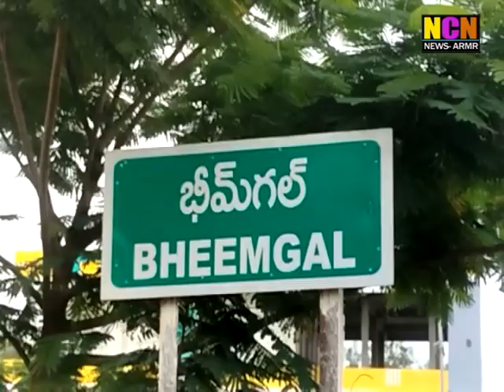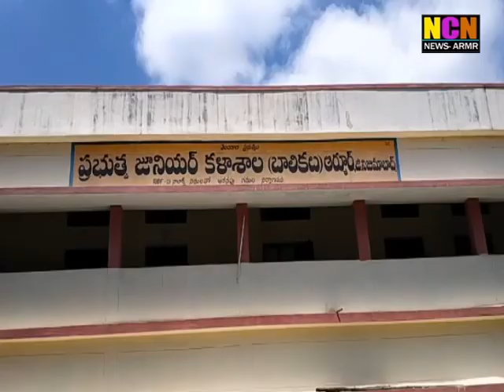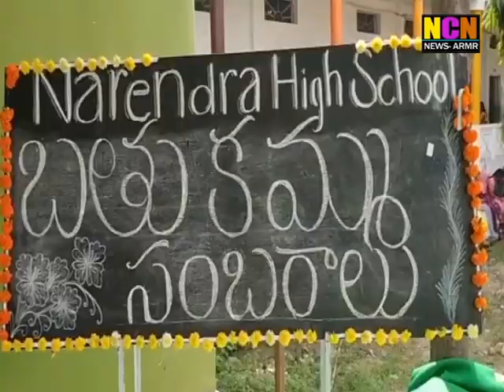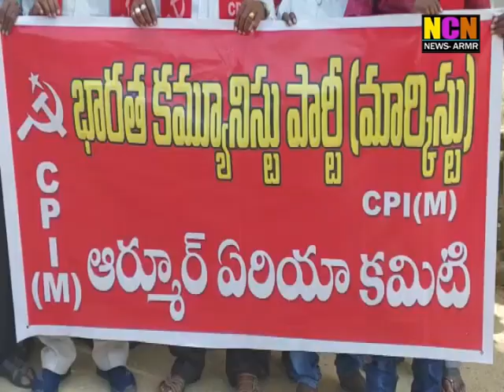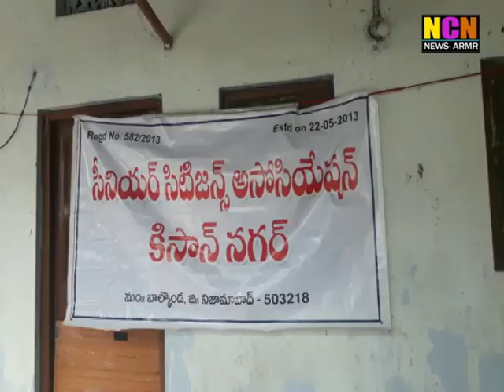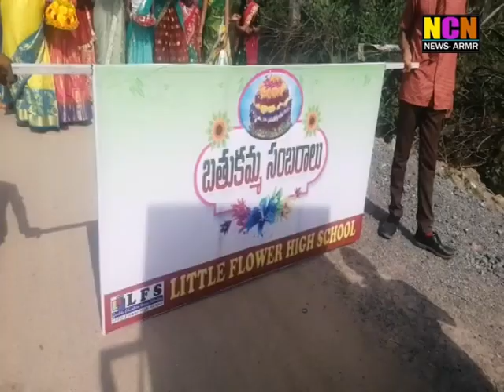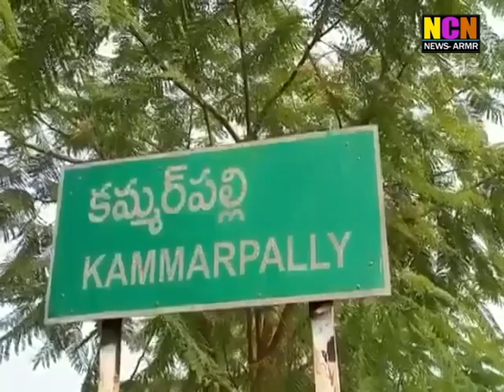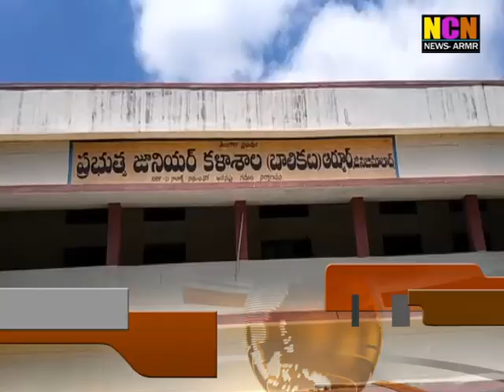NCN NEWS ARMOOR DAILY NEWS 24 09 2022